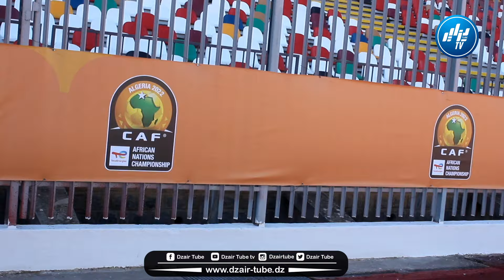شااهد ملعب الشهيد حملاوي على أهبة وأتم الاستعداد لاحتضان منافسات المجموعة الثالثة لبطولة الشان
شااهد... ملعب الشهيد حملاوي بقسنطينة على أهبة  الإستعداد لإحتضان منافسات المجموعة الثالثة لبطولة الشان.